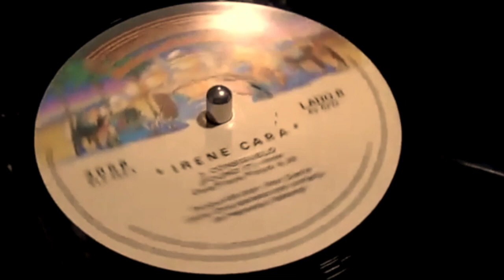The Back Story with Irene Cara - 4-26-2019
Irene Cara's Tribute to Luther Vandross:
Award winning singer, actress and songwriter Irene Cara brings fans a gift of her beloved friend, the late Luther Vandross, singing one of Cara’s tunes. First produced in the mid-eighties for a teen act, the record was never released, but now Irene shares this special track of Luther singing “Anyone Can See”. This is her special tribute to Luther never before heard since his passing over a decade ago!